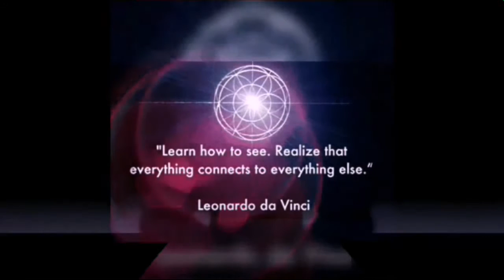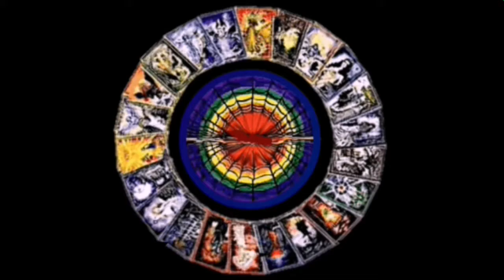Rise Again ft Subliminal Induction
A mindUmedia insipid revelation remix